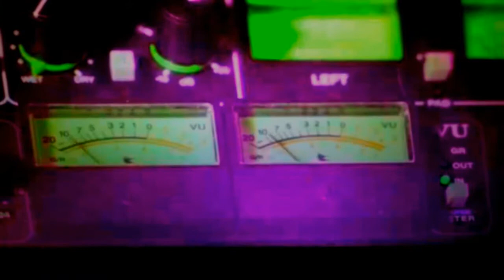The Falling Glass